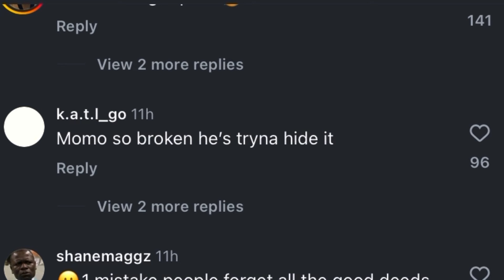Fans refuse to entertain Kelvin Momo at a Gig after break up with Babalwa/Ghost Hlubi responds:JilSe